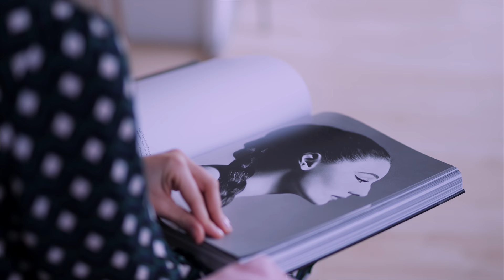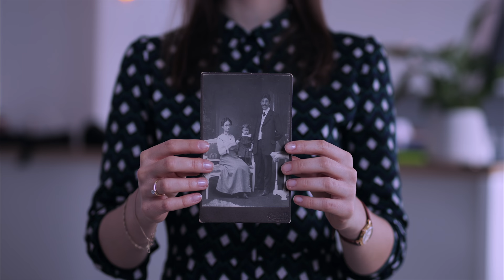Historia pewnej historii: Joanna "Freakery" Hoffmann • NIECODZIENNI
NIECODZIENNI • S01E01

Chcesz, żebym zrobił dla Ciebie film?